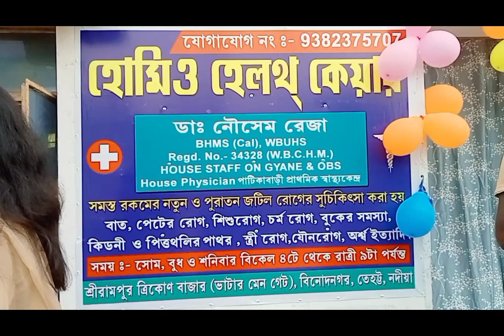বন্ধুর ক্লিনিক ওপেন হয়েছে আমিও গিয়েছিলাম সাক্ষী হিসাবেbengali vlog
সোমবার আমার বন্ধুর ক্লিনিক ওপেন হয়েছে,আমি সেই আনন্দের শরীক হতে গিয়েছিলাম।
তোমরা আশা করি সবাই ওকে আশীর্বাদ করবে?
vlog টি দেখবে স্কিপ না করে